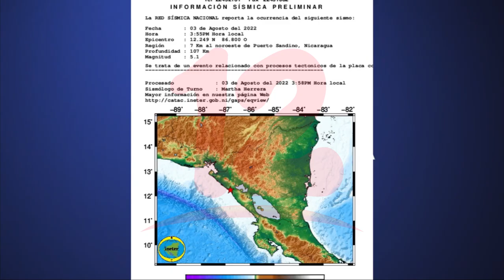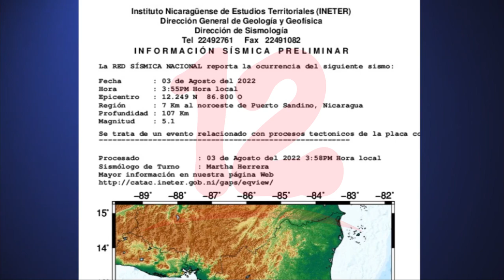Sismo de 5.1 sacude el Pacífico nicaragüense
Noticias12Nicaragua Sismo de 5.1 sacude el Pacífico nicaragüense. Autoridades no reportan daños ni víctimas.